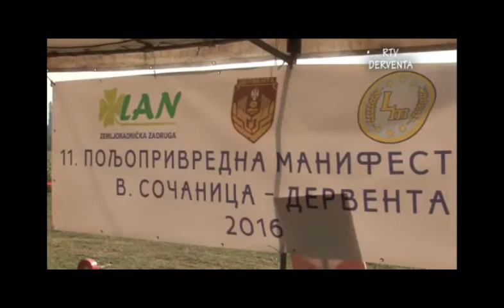15 Peđa i Tedo Siočanica 2016 god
Svake godine u Velikoj Sočanici kod Dervente održava se veče izvorne muzike. Ova manifestacija je u sklopu ostalih akcija i manifestacija koje idu u susret Dervetskom vašaru koji ima svoju višegodišnju tradiciju. Pored ove manifestacije koja se održava tri dana mogu se vidjeti i seoske igre te izložba poljoprivrednih proizvoda kao i neke druge manifestacije a koje su ukrašene izvornom muzikom u večernji satima pa do  kasno u noć. Ovu manifestaciju organizuje porodica Lazarević uz pomoć brojnih donatora i pokrovitelje.